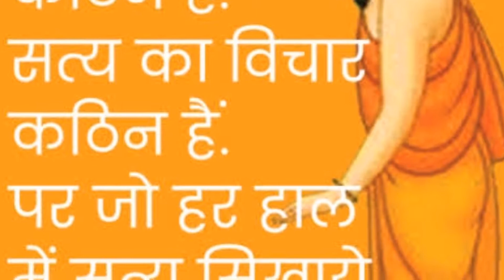सपने में गुरु देखना / see master in dream / sapane mein guru dekhana